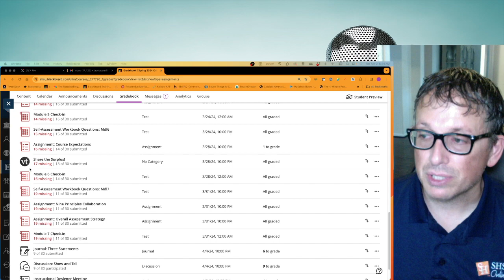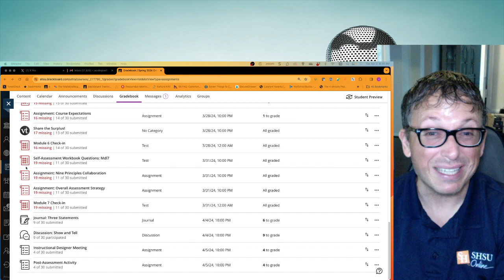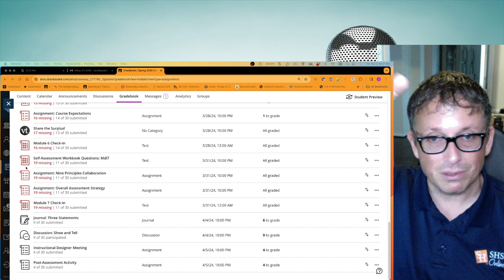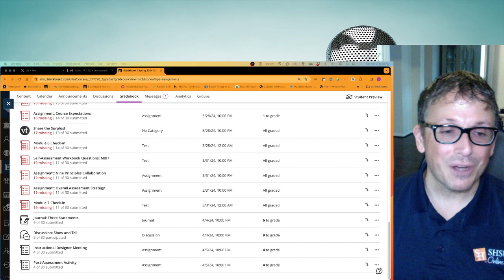Tuesday Tune-In 4-2-24